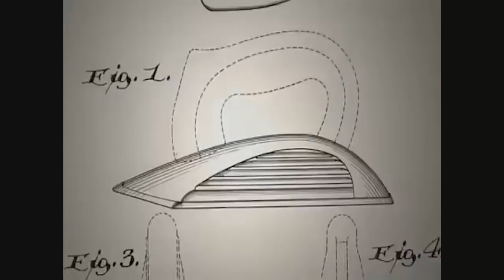THE BEAST SYSTEM & FORCED OBSOLESCENCE-IMPACTING WHO YOU ARE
As I continue to discuss the beast system of the united states dollar and the systems this country, (Babylon) has forced upon the people on behalf of the enemy, I bring into this video a short clip, from a longer video that you should watch to understand how this system works in detail.  Knowing this information allows you to root out and find how the beast has influence you, your behaviors and allow healing and separation from it.  All oi these elements have played a huge role in stealing the Kingdom within by force.

The Video I presented here goes into depth about the FORCED OBSOLESCENCE spoken of. I encourage all of you to watch it

submit your testimony to be uploaded to the Sovereign Witness Channel by uploading a video to youtube and sending a link to

Upcoming study sessions on Red Letter Disciples soon. We are sorry for any delays